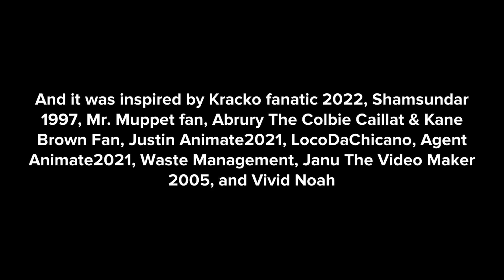STSK does the coco-colo and mintos experiment in the house/blows up the living room/grounded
Sid the science kid did the coco-colo and mintos experiment in the house, and blew up the living room, and got grounded by his mom.

STSK means Sid the Science Kid